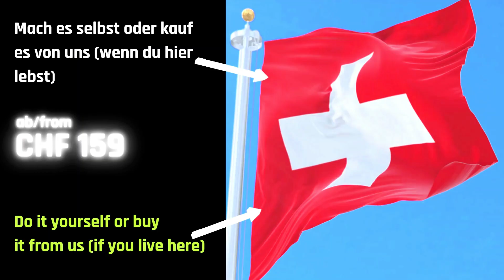Wie dein NIU zur mobilen Power Station wird (nur ein Input)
Als NIU-Fahrer hast du viel Akkukapazität erster Klasse unter dem Hintern. Mit einem Wechselrichter und den passenden Kabeln machst du die Batterie(n) deines NIU zur mobilen Power Station für normale 230-Volt-Geräte. Das Zubehör dockt an deiner NIU-Batterie an und wandelt die Gleichspannung mittels eines Inverters in üblichen "Haushaltsstrom" um.

Für Schweizer Kunden stellen wir bei Bedarf passende Inverter und ein Kabel-Set zur Verfügung, das mit deiner NIU-Batterie kompatibel ist.